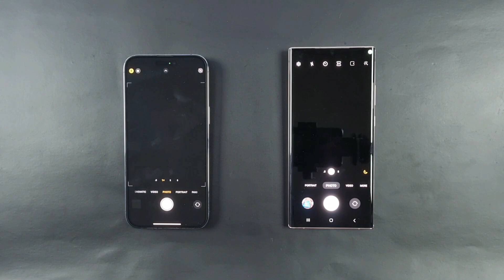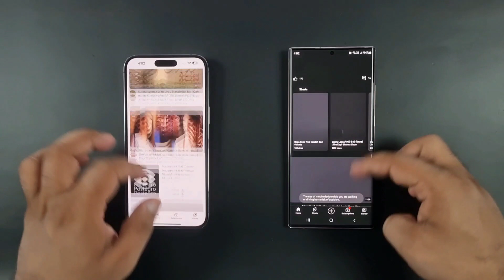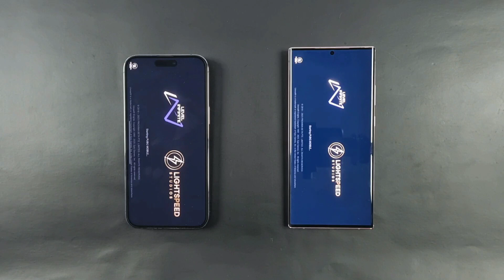Iphone 14 Pro Max Vs Samsung Note 20 Ultra Speed Test !